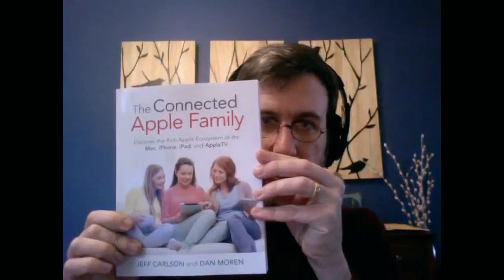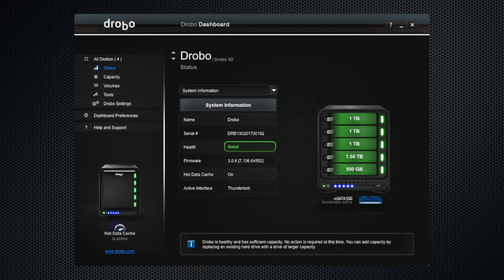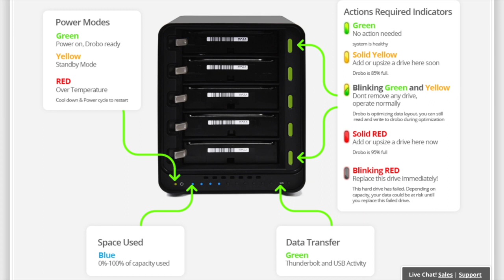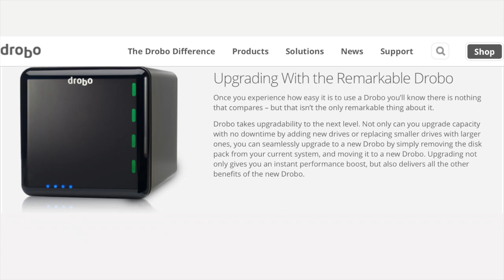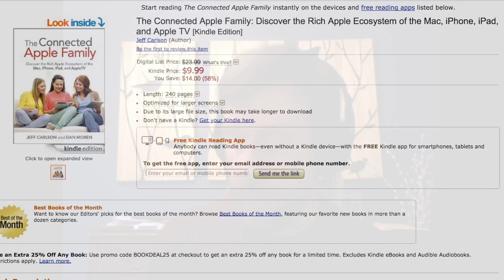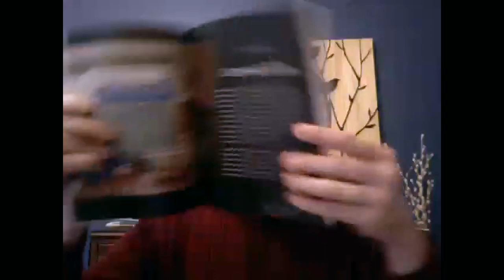MacVoices #14230: Jeff Carlson and Dan Moren Discuss The Connected Apple Family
Jeff Carlson and Dan Moren have co-authored The Connected Apple Family, the perfect book to help you understand and take advantage of “the rich ecosystem of the Mac, iPhone, iPad and Apple TV.” Whether you’re new to Apple devices, are adding to your collection, or already have them all, you can get more out of them with a little guidance from these two experienced Apple authors. Jeff and Dan cover classic topics like backups, but also about the latest features provided by Apple, like family sharing of movies, music and apps, password management among the family and much more. The pair discuss their approach to all of this, relate some interesting events during their research, and talk about why this is the right time for this book.